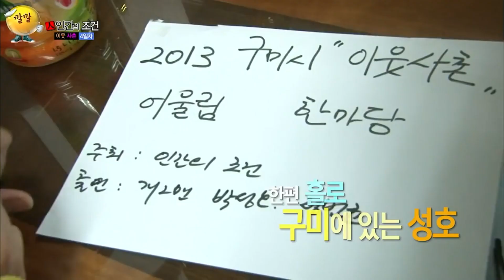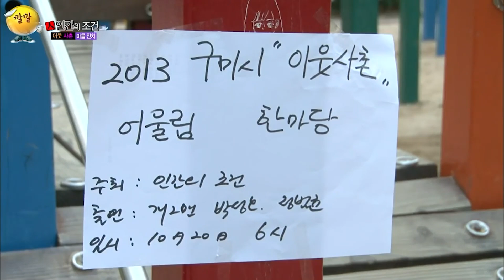[인간의 조건 시즌1＃42][레전드] 우리 옆집에는 연예인 산다~ 연예인과 함께하는 한마음 잔치 | KBS 131123 방송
-제12편 : 이웃의 도움으로만 살기-

⏱️Time Line⏱️
02:52 연남동 한마음 잔치 지금 시작합니다!
07:42 구미에서도 박성호 나 홀로 잔치가 시작되는데...
13:35 인간의 조건 거의 반고정 케이윌이 왔다!
22:44 연남동 핵인싸 등장!! ㅋㅋㅋ